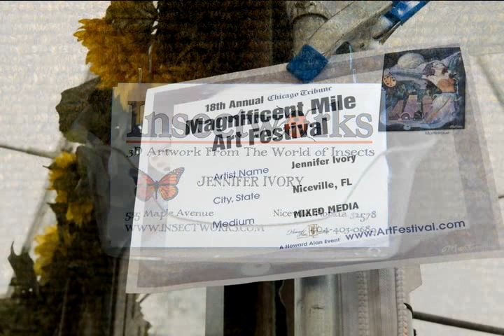Bug Lady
Bug lady Jennifer Ivory makes art works out of insects and animals